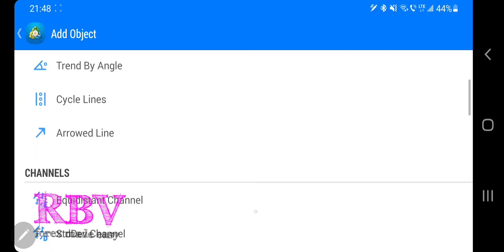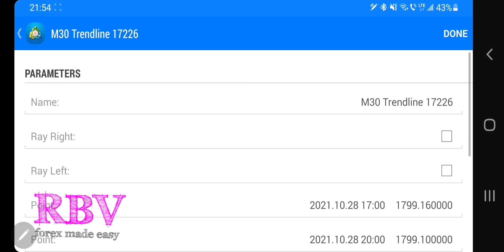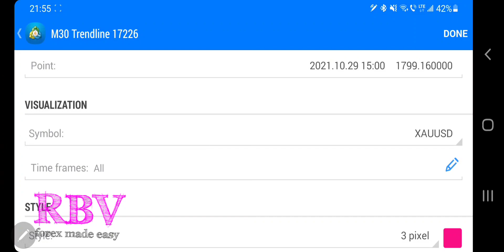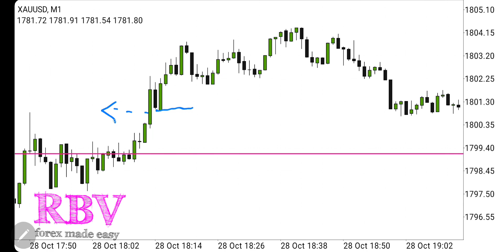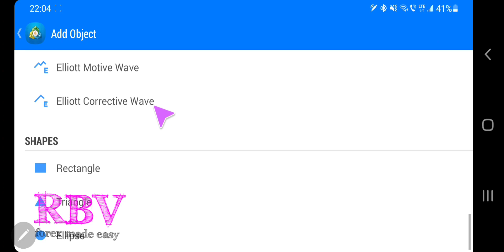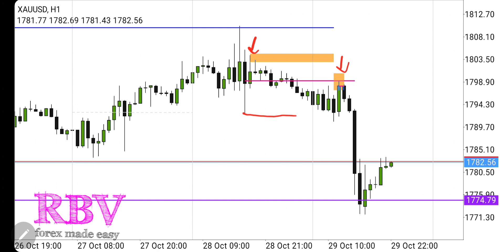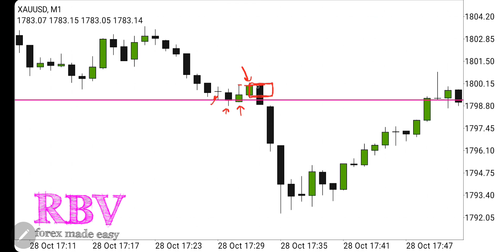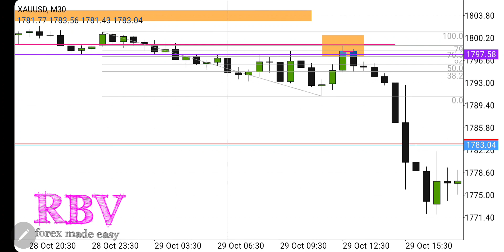The KEY to ICT's IPDA (Inner Circle Trader's Interbank Price Delivery Algo) [RBV - Forex Made Easy]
"English Laundry and Drama" inspired!

*TRUSTED BROKERS:*

*START YOUR FUNDING CHALLENGE:*

*BEWARE OF SCAMMERS* - If the social media account is not on this channel, then it's not me!

This is MY ONLY YouTube channel!